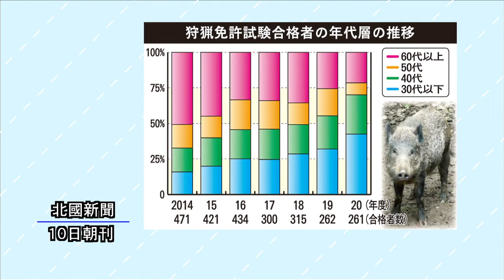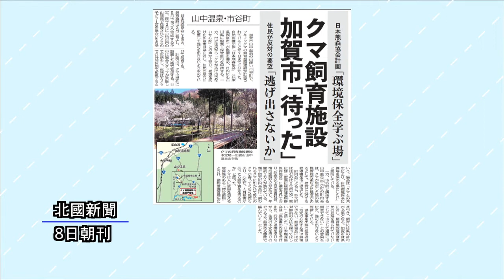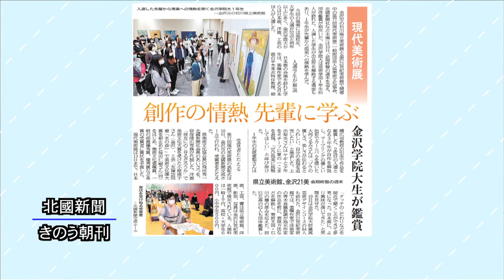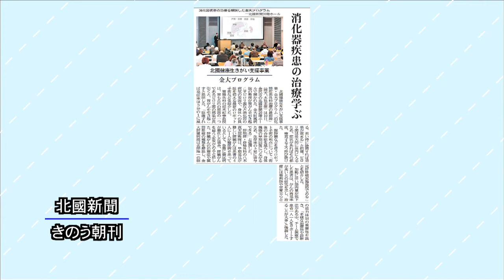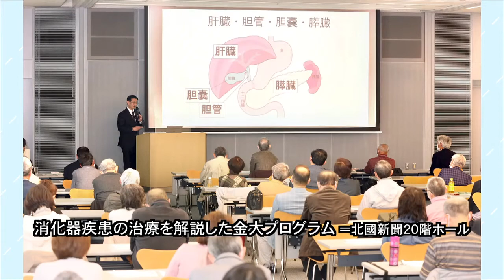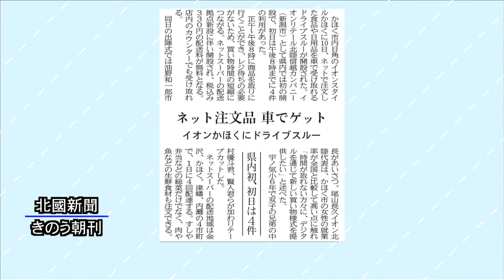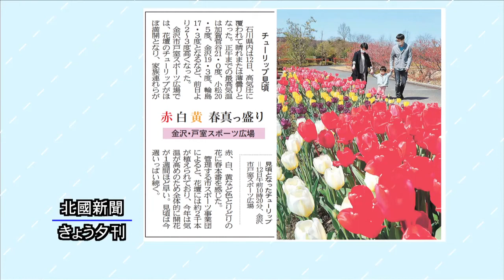北國新聞ニュース（夜）2021年4月12日放送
ニュース解説は野口強 北國新聞社論説委員